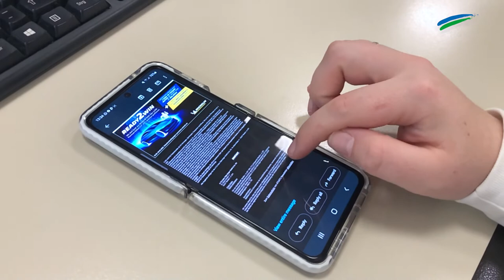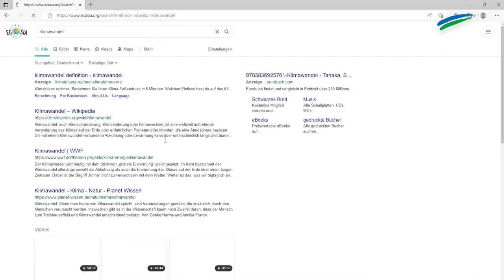"Die Klima-Checker": Räumt eure Mails auf! (Folge 5)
Bei ostfriesen.tv gehen die "Klima-Checker" an den Start. Einmal die Woche nehmen sie den Klimawandel unter die Lupe - und alles, was irgendwie damit zu tun hat. Dieses Mal geht es um Streamen, nichtverschickte Mails und Suchmaschinen, die Bäume pflanzen - alles, um das Klima zu schonen.